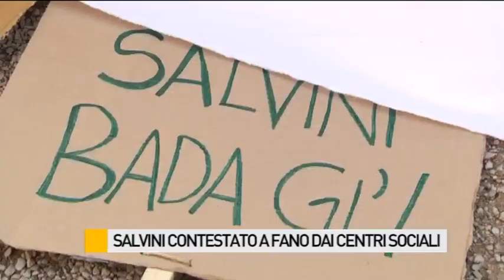Salvini a Fano contestato da centri sociali